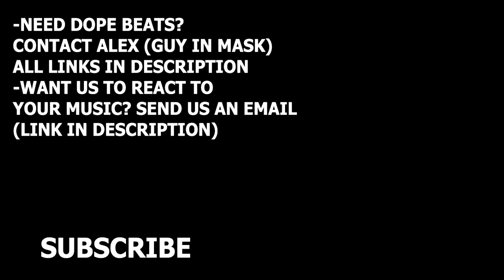RUSSIANS REACT TO ITALIAN MUSIC | Sfera Ebbasta - Notti | REACTION / REAZIONE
Reaction to Sfera Ebbasta - Notti || Reaction to Italian Rap.